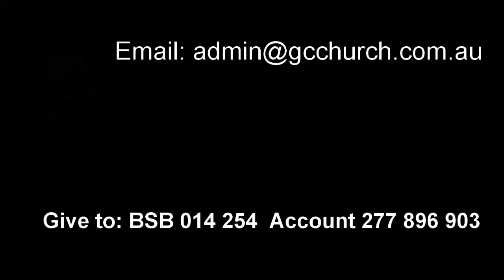22 August 2021 "A Double Portion" Ps. Alan Wills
Message by Ps. Alan Wills at Global Connexions Kawana, Australia on 22 August 2021 titled "A Double Portion".